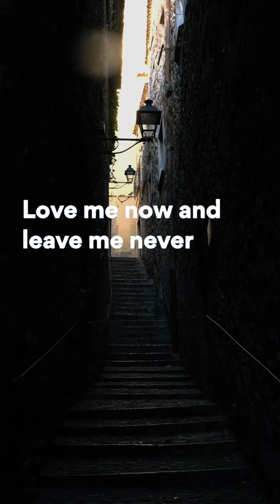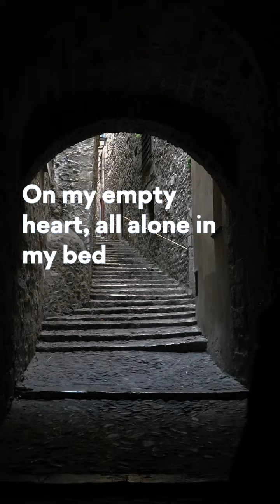Waiting for tonight (lyrics) - Jennifer Lopez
"Waiting for Tonight" is a song by American singer Jennifer Lopez. It was released on October 12, 1999 as the lead single from her debut studio album, On the 6. The song was written by Maria Christensen, David Frank, and David Siegel, and produced by Frank and Siegel. It is a dance-pop and dance-oriented song with salsa and Latin-inspired sounds. "Waiting for Tonight" was well received by music critics, who praised its production and Lopez's vocals. The song was a commercial success, reaching the top ten in several countries, including the United States, where it peaked at number eight on the Billboard Hot 100. It remains one of Lopez's most popular songs.